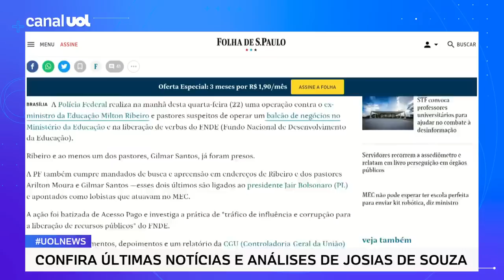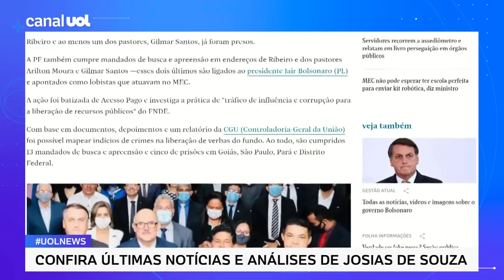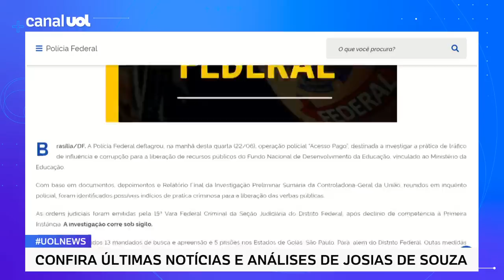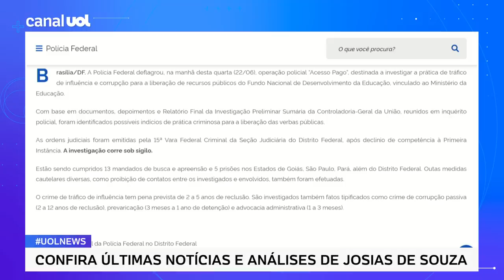PF prende ex-ministro da Educação Milton Ribeiro e pastor ligado a Bolsonaro, diz jornal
Segundo o jornal Folha de S. Paulo, a Polícia Federal realiza na manhã desta quarta-feira (22) uma operação contra o ex-ministro da Educação Milton Ribeiro e pastores suspeitos de operar um balcão de negócios no Ministério da Educação e na liberação de verbas do FNDE (Fundo Nacional de Desenvolvimento da Educação). Ribeiro e ao menos um dos pastores, Gilmar Santos, já foram presos.